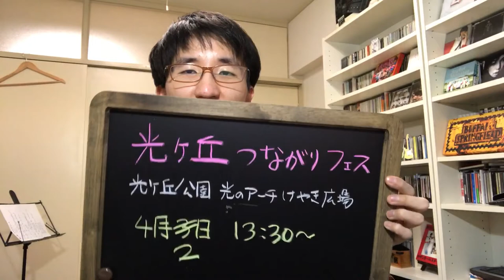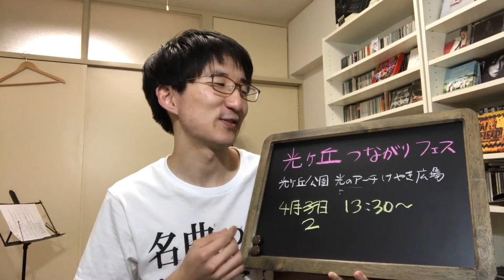今週の世界とぱくゆう #13 ~てるみくらぶって名前からふざけてると・・・~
2017年から始まった新企画。
題して、『今週の世界とぱくゆう』。

世界中のホットな話題と自身の音楽活動に関する話題をラジオ感覚でゆる〜くお届けします！
気楽にお楽しみください♪

普段は日曜にお届けしている企画ですが、今週は土曜に。

久々にニュースにツッコミ！
てるみくらぶやばいよね・・・

次週以降の同企画で取り上げられるようなコメントもお待ちしています！
自由な交流の場にしていきましょう！！

『光が丘つながりフェス』音楽ステージで演奏します♪

日時 : 4月2日(日)
会場 : 光が丘公園　光のアーチけやき広場
アクセス : 都営大江戸線光が丘駅から光が丘公園方面へ徒歩徒歩５分
時間 : １２：００～１６：００（ぱくゆうの演奏は13:30から！）

＊雨天中止（可能な限り開催を考えますので判断は直前、当日になる可能性があります。）

FMうらやす「Heart Beat JAM!」にゲスト出演しました！

[Amazon Music]